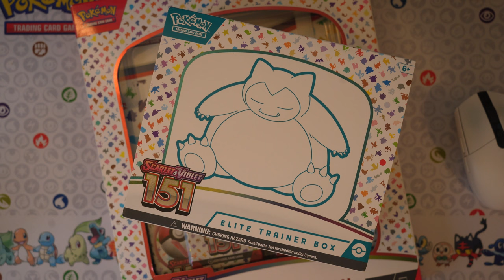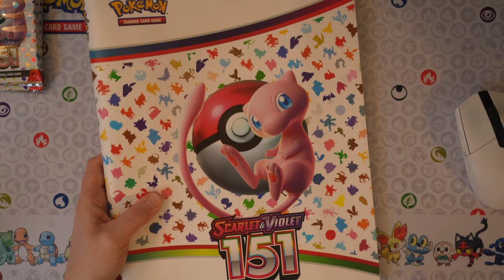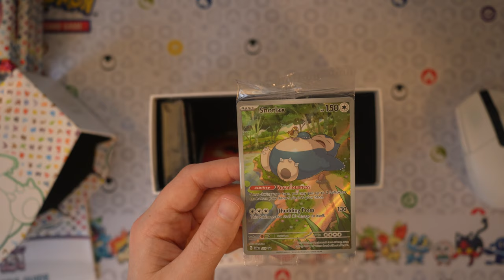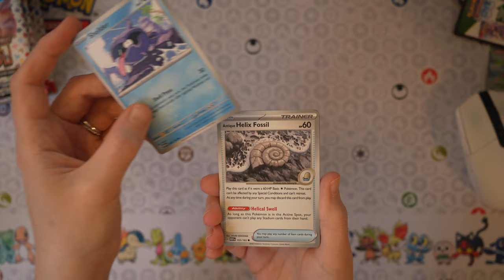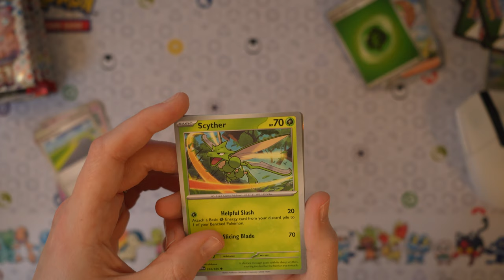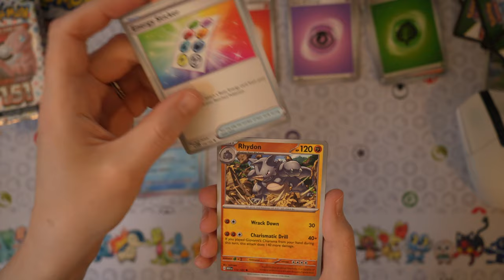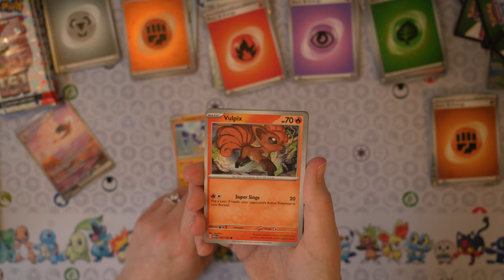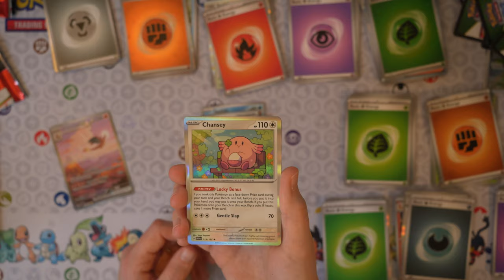Pokémon 151 Unboxing! Elite Trainer Box & Collector's Binder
WOO! Pokémon 151!!

Finally got my hands on some cards in this very special collection. I love the pokemon first gen, so this set was made for me, I'm pretty sure! If you like gaming , unboxing , tradingcards , or tcgpokemon , this video is for you!

- TIME STAMPS -
0:00 - Intro
2:20 - Binder Collection
6:33 - Elite Trainer Box
16:04 - Pokémon cards
27:21 - the LUCKY MOMENT
28:24 - more Pokémon cards
36:26 - the last card
37:09 - recap and outro